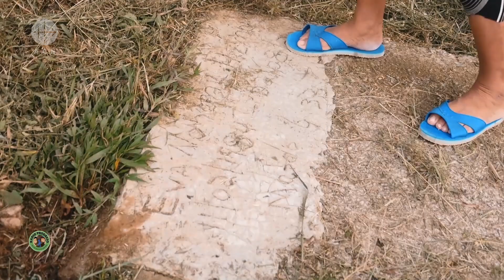Honduras, before they leave (segment)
We present the first 10 minutes of our half-hour-documentary:
"Honduras, before they leave"

“Migration is a harsh reality in Honduras. We bishops recently issued a message and one of the things we said was this: The thing that Honduras exports the most is migrants”.
Bishop Angel Garachana of San Pedro Sula

Hondura ranks as one of the poorest countries in Central America, and among the most violent places in the world. The combination of poverty and the attraction to profits in the omnipresent drug trade has led to the loss of many lives; especially those young people who end up emigrating. As recorded by the Brookings Institute, arrests of families from Honduras arriving at the U.S. southern border grew from 513 to 188,368 between 2012 and 2019. The goverment to date has been unable to alleviate poverty, or corral the drug trade and consequent gang violence. One of the few institutions in the country seeking to provide care and social alternatives for young familes is the Catholic Church. This film considers some of the challenges as well as the Church-run programs whether the Prison Pastoral Care, Pastoral care of Human Mobility, the Good Shepherd Parish Health Center, or the Honduran Institute of Education via Radio, that try to instill hope among an often despairing population.

This CRTN production was financed by the Catholic charity Aid to the Church in Need. More information can be found here:

This video is only a segment of our production.